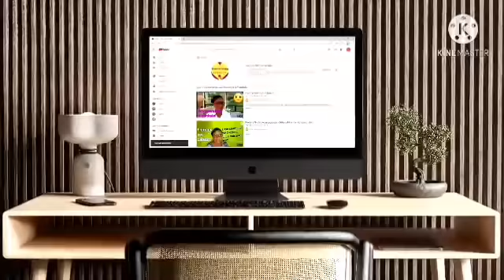⭕👙Pastor da calcinha vermelha envia anjo para assistir live da Naja🙀